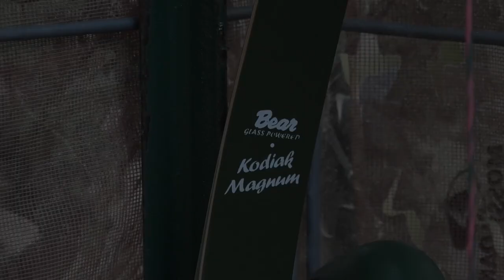Bear Kodiak Magnum Hog Hunt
12yr Old Boy Takes  Boar Hog With 72' Bear Kodiak Magnum Recurve Bow!!